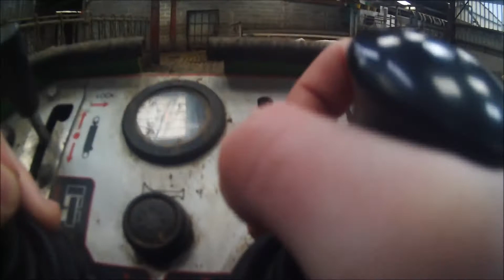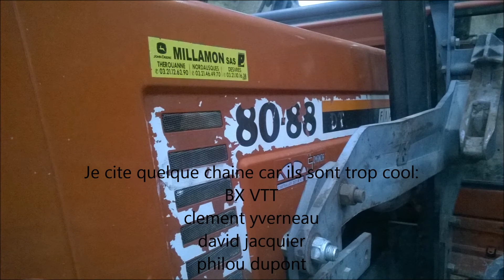best of special 100 abonnes